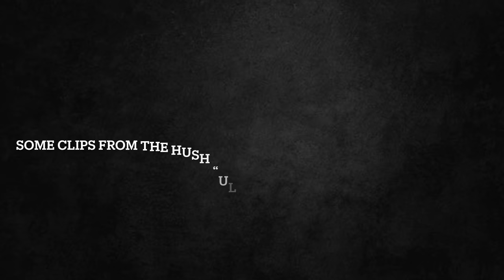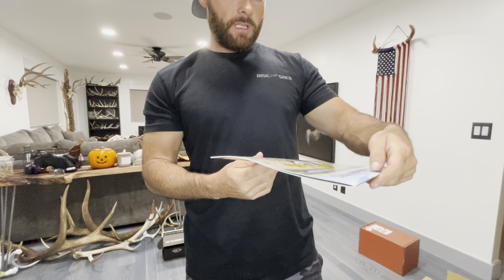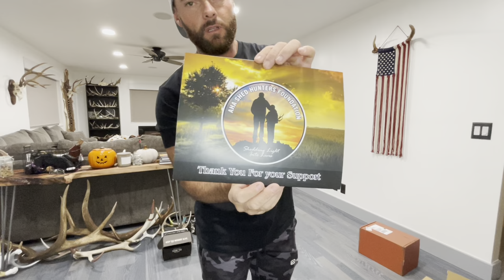ELK HUNTING WITH @shedcrazyofficial DAILY VLOG UPDATE!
Mid season hunt update and daily vlog.